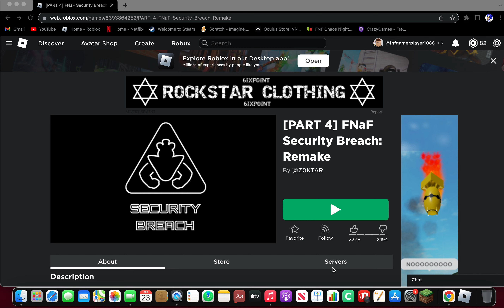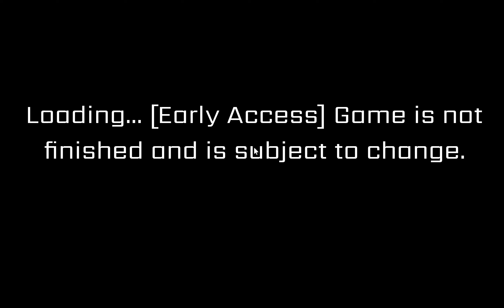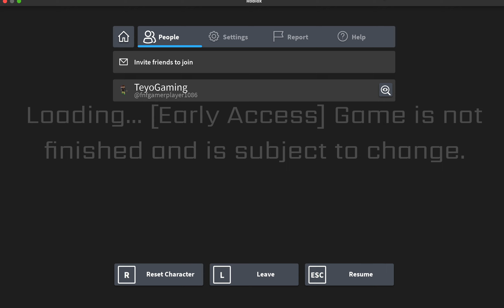Fnaf: security breach